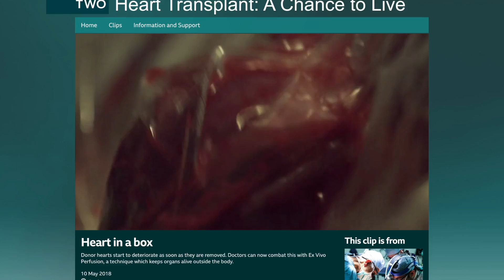I Assisted my Dad in Heart Surgery!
Assisting my father who is a cardiothoracic transplant surgeon in a retrieval of the lungs was just unreal and I'm humbled to be able to share this experience with you guys. I talk about the craziness of performing surgery on the heart and lungs and how incredible it was to have a live beating heart in my hands...

Yo guys my name is Taha Butt and I love to create video essays and vlogs showing my life as a med student every Taha Tuesday.